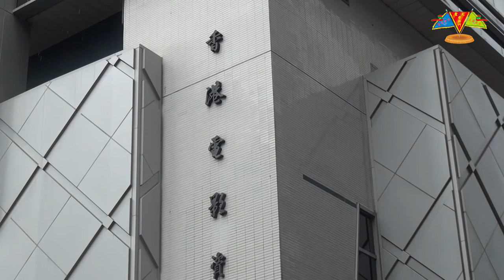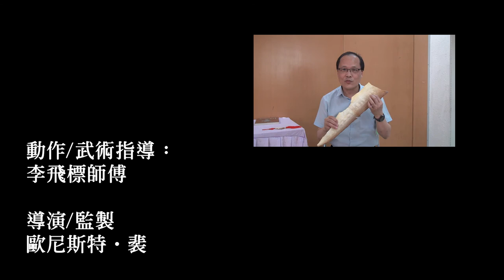大聖劈掛知‧訊‧講-第七集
本會全新製作節目「大聖劈掛知‧訊‧講（基礎篇）」，是之前傳承影片的延續篇，今次我們除了介紹大聖劈掛門之外，還會在節目中講述一些武術對歷史影響及社會的轉變、基礎篇教授的基本功招式攻防運用及這次康文署「社區主導項目」的最新活動及消息，內容豐富，請大家多多支持，密切留意，謝謝！

本集內容：
過去拜師學藝，學到甚麼程度或有甚麼象徵的事件，才達到滿師的水平呢？
滿師之後會有什麼重要的改變？
傳承影片第七集，「退馬劈砸」及「扣腿截掌四平架打」的運用？
攝影比賽延期通知及「社區主導項目」總結發布會資訊。